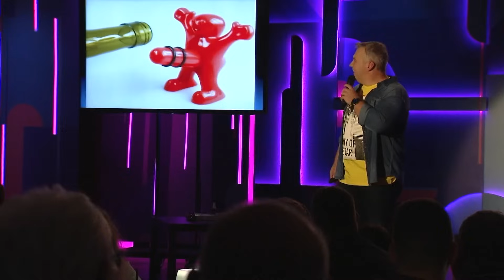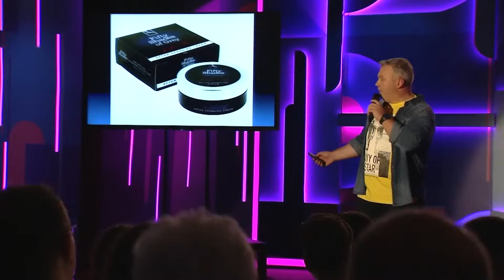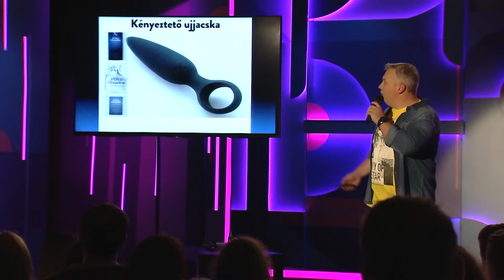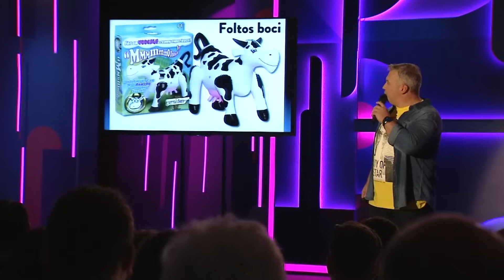Szóra sem érdemes - Dombóvári István önálló estje (teljes)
A teljes önálló est (2020)